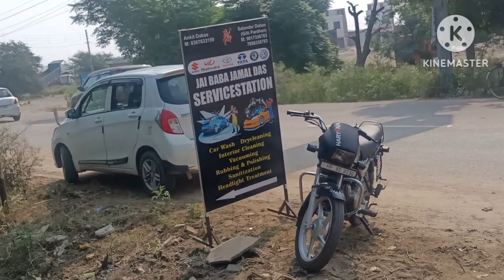vlog bhaiyo kaam dekho or sare bhai aao washing center